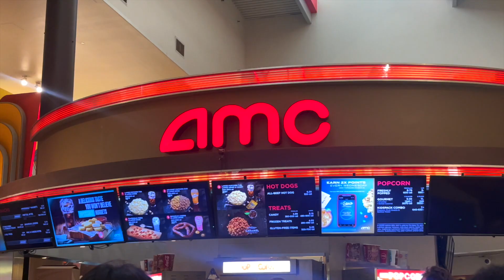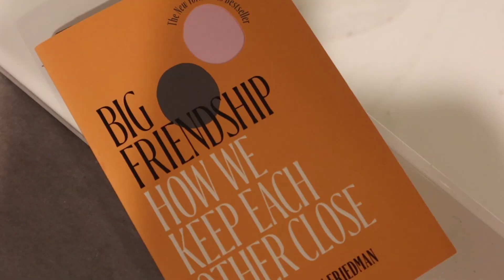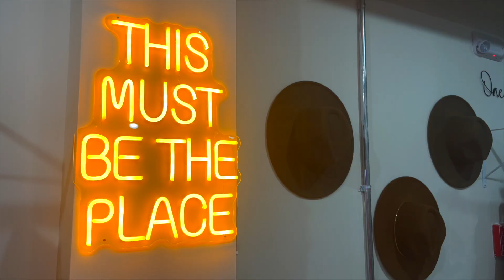I FLEW HOME TO SURPRISE MY MOM *NY Vlog*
AHH I pulled it off! I flew home to surprise my mom & she had no idea! Enjoy this NY Vlog!❤️

Where Else You Can Find Me!

My name is Mya Guardino and I'm a 20  year old lifestyle vlogger living in Washington, D.C! My videos revolve around college, lifestyle & so much more!